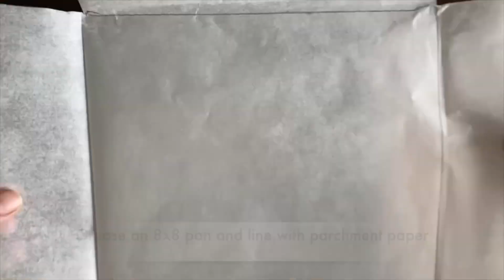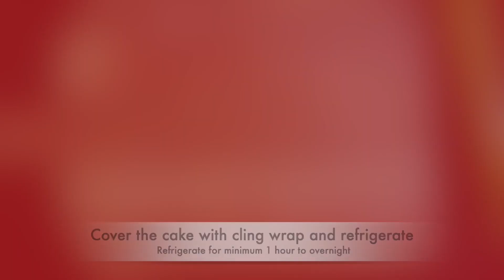Eggless Rasmalai Tres Leches.. an Indian twist to Tres Leches during this festive season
“EGGLESS RASMALAI TRES LECHES - indian twist to Tres Leches during festive season.

My Festive baking - Part-1

A Tres Leches cake is a sponge cake soaked in three kinds of milk- evaporated ( whole) milk, condensed milk and heavy cream. By Adding a pinch of cardamom and saffron strands in the milk mixture gives a flavour and taste of Rasmalai .

Ingredients for cake:
11/2 cup All purpose flour
1cup curd/ yogurt/ homemade dahi
1/2 tbsp baking soda
3/4 cup caster sugar( superfine sugar)
1/2 cup vegetable oil
1tbsp baking powder

Ingredients for Rasmalai flavored milk :
1 cup whole milk
3/4 cup condensed milk
1/2 cup heavy cream or fresh cream
1/2 tbsp cardamom powder
10-12 strands of saffron

Ingredients for whipped cream
 2 cups of chilled whipping cream
 2 tbsp of powdered sugar/ icing sugar

Procedure:

Mix 1/2 tsp of baking soda into 1 cup of curd and keep it aside for sometime till it  becomes foamy.

In a bowl add 3/4 cup of superfine sugar and 1/2 cup of vegetable oil and whisk it together till it becomes pale in colour.

Add the curd mixture and 1 tbsp of vanilla extract and mix it again.

Sift in 11/2 cups of maida and 1 tbsp of baking powder and mix it all together till all the ingredients are well incorporated. Do not overmix.

Transfer the cake batter into 8-8 inch of square pan , pat it twice to remove the air pockets generated in the batter, if any.

Allow it to bake in the preheated oven at 180•c for 45-50 mins or until the skewer inserted into the centre comes out clean.

Preparing the Milk mixture:

Add all the ingredients ( whole milk, condensed milk & heavy cream) one by one in a large bowl and whisk it together so that all of them are well combined. Keep it aside.

When the cake is out of the oven, prick it all over with the help of a fork.

While it is hot, pour the milk mixture over the warm cake in three batches. Allow the cake to soak the milk mixture before adding the next batch. Tilt the cake pan so that the milk mixture is soaked through all the corners of the cake.

Cover the cake with cling film and allow the cake to refrigerate for minimum 1 hour or overnight.

Frost the cake with whipped cream in two ways as shown in the video .

Garnish it with chopped pistachios. Cut it and serve it with liquid milk mixture.

Enjoy this rasmalai Tres Leches during this festive season.

Please Note: For whipped cream

Take 2 cups of chilled heavy whipping cream and whisk it with electric blender till soft peak is formed.
Add 2 tsp of superfine sugar and blend again to get a stiff peak.
Divide the whipped cream into two portions.
Refrigerate the second portion till you are working with the first batch.
Once 1st layer of frosting is done , refrigerate the cake for 1 hour.
Take out the second portion of whipped cream , add 2 drops of yellow colour and do the 2nd layer of frosting.

Do try this recipe during this festival season - you will enjoy making it at home.